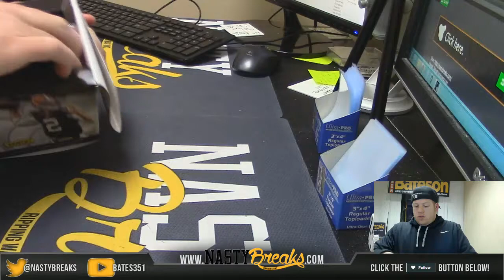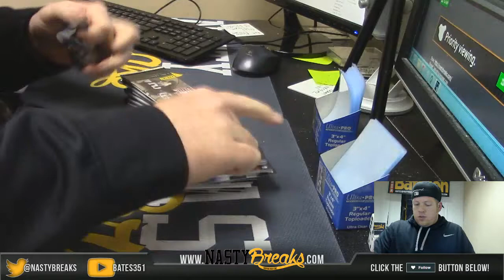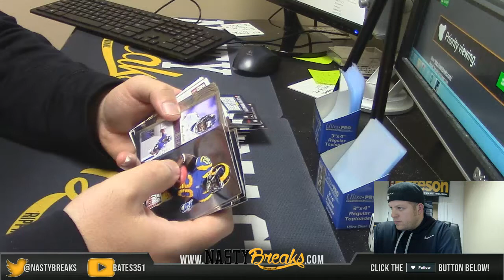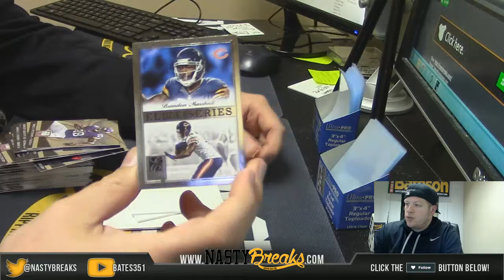1 12 16 2014 Elite Football Personal Box Chris